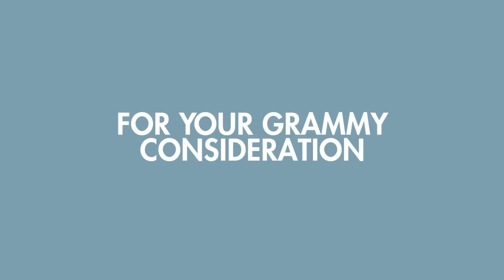Jah Cure | The 58th Grammys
Jah Cure, the Jamaican singer who has long been recognized as one of reggae's greatest voices, receives his first Grammy nod for Best Reggae Album. Since its July release, his album The Cure (VP Records) has remained on the Top 10 U.S. Billboard Reggae Album Chart and held the #1 spot for 3 consecutive weeks after its debut. Other nominees in this Grammy category are Barrington Levy, Rocky Dawuni, Luciano and Morgan Heritage. The 58th Grammys will air on February 15, 2016 at 8/7c on CBS.
Jah Cure expresses his enthusiasm. "I'm super happy to be nominated for a Grammy, it's one of the highest achievements for a singer in the music business," he says.
With his beguiling vocals and soulful conviction, Jah Cure effortlessly blends street poetry and sufferer's tales with beautiful love ballads into The Cure. The 13-track set is a return to roots reggae and lover's rock with R&B and pop-fused elements. Jah Cure co-produced the entire album with the help of reggae producers like Christopher "Sketch" Carey, Clive Hunt, Llamar "Riff Raff" Brown, Justin "Jus Bus" Nation and Trevor "Baby G" James.  Jah Cure's multi-faceted story of struggle and love is intertwined into The Cure. "My struggles made me who I am today. That's why I sing with feelings, it comes from my heart cause I feel the pain. Who feels it knows it," he states.
Jah Cure has a long history with VP Records. He released three albums - Ghetto Life (2003), Freedom Blues (2005) and True Reflections...A New Beginning (2007) - with the label, but The Cure is the first official release since the artist signed with the reggae powerhouse earlier this year.
Cure's recently released a new video for the album's latest single "Show Love" which premiered with Wall Street Journal:
The visual was shot in Antigua and directed by Justin "Jus Bus" Nation & Anderson "ATA" Andrew.

The Cure album has received critical acclaim across the board.

"This year, Jamaican artist Jah Cure stole the show, serenading us with the hauntingly marvelous voice that I dare say is the best voice in reggae today. He delivered classic tunes and ones from his stellar new album The Cure, released last month."
-FORBES

"musical therapy to your ears...poetic messages of empowerment and love."
- ABC NEWS (via Associated Press)

"..shows the evolution of a career that started with roots reggae and lovers rock...punctuating passion with his raspy voice..."
-COMPLEX

"one of Jah Cure's most personal records to date...spans a rich, sonic palette, coupled with a wide-range of themes..."
- MTV IGGY

"4 Stars. offers a grace and sense of restraint well beyond his years..."
-ALL MUSIC

"another classic...raises the bar of what reggae music can and should be...traditional reggae and lover's rock is blended with pop, rock, and R&B making his music feel evolved yet approachable"
- FRANK 151

"One of the most anticipated albums of 2015...one of the greatest living reggae singers"
- MASS APPEAL

"...timeless reggae...got the musical remedy for all...making the likes of Bob Marley smile from the heavens"
-ARTIST DIRECT